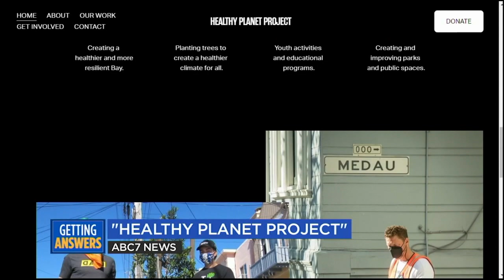Former SF Giants star Hunter Pence, wife Lexi launch nonprofit Healthy Planet Project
Former San Francisco Giants outfielder Hunter Pence could never sit still in his playing days. And that's still true today. Hunter and his wife, Lexi Pence, have just launched a new nonprofit Healthy Planet Project, with the support of the Giants, to create a healthier environment and cleaner neighborhoods right here in the Bay Area.